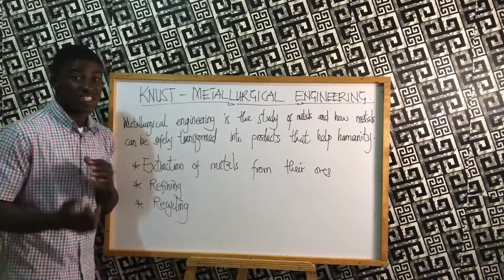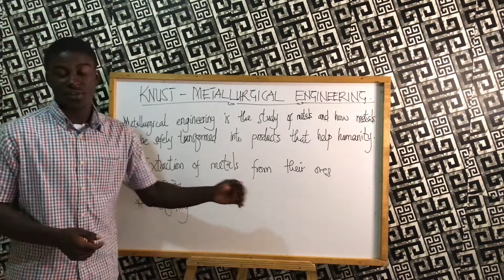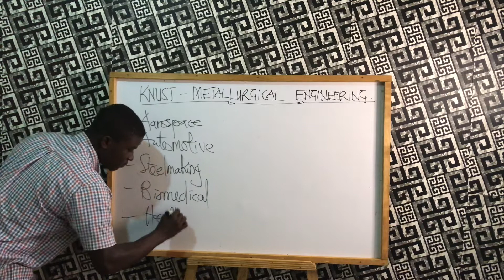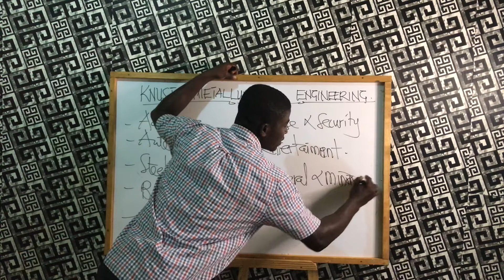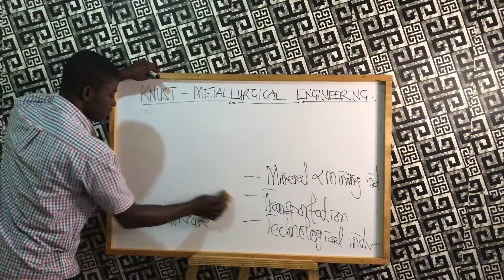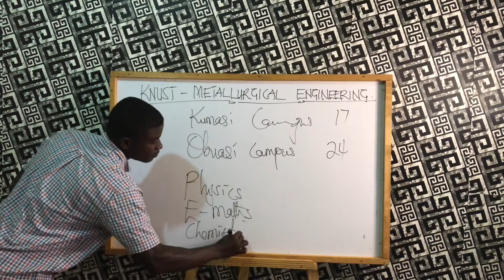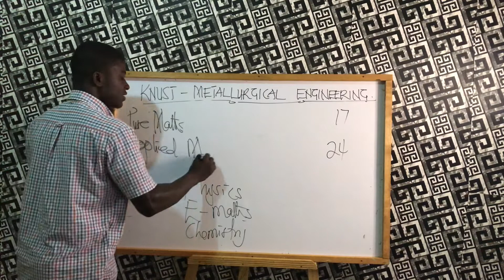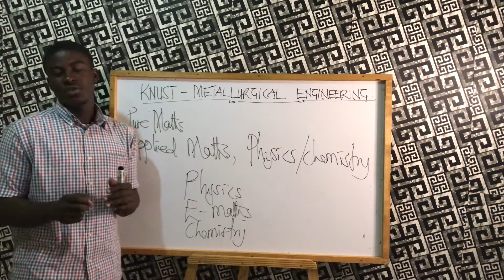JOBS IN METALLURGICAL ENGINEERING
BSc Metallurgical Engineering and career opportunities